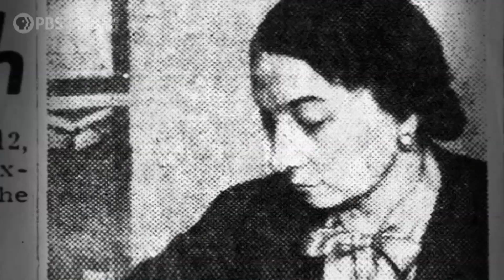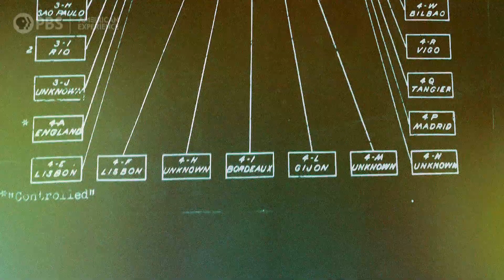The Codebreaker | American Experience | PBS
Discover the fascinating story of Elizebeth Smith Friedman, the groundbreaking cryptanalyst who helped bring down gangsters and break up a Nazi spy ring in South America. Her work helped lay the foundation for modern codebreaking today.

Learn more about THE CODEBREAKER, including where to watch the documentary

Based on the book “The Woman Who Smashed Codes: A True Story of Love, Spies, and the Unlikely Heroine Who Outwitted America's Enemies,” THE CODEBREAKER reveals the fascinating story of Elizebeth Smith Friedman, the groundbreaking cryptanalyst whose painstaking work to decode thousands of messages for the U.S. government would send infamous gangsters to prison in the 1920s and bring down a massive, near-invisible Nazi spy ring in WWII. Her remarkable contributions would come to light decades after her death, when secret government files were unsealed. But together with her husband, the legendary cryptologist William Friedman, Elizebeth helped develop the methods that led to the creation of the powerful new science of cryptology and laid the foundation for modern codebreaking today.